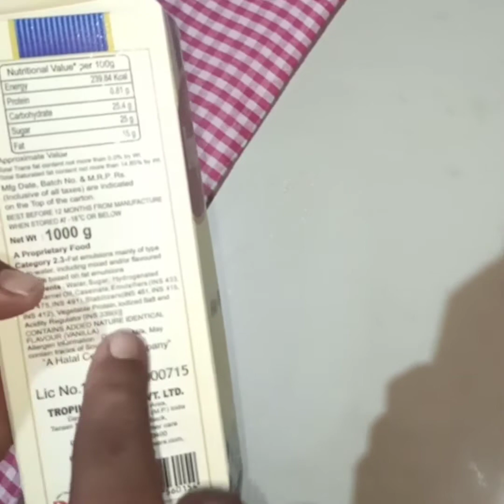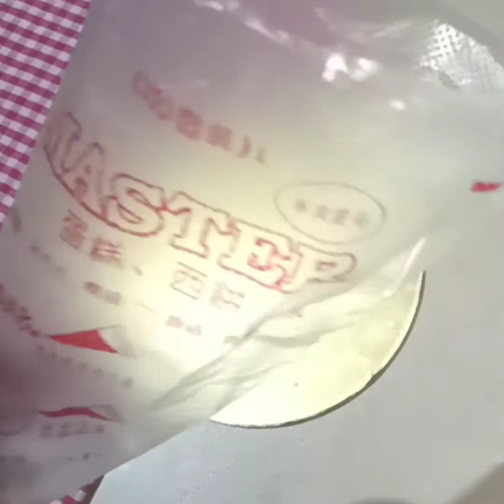केक के लिए क्रीम कैसे व्हीप करे | whipped cream recipe in hindi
hello guys today I am make whipped cream recipe in Hindi. Now make whipped cream recipe at home it is very easy for Meri one that's what the mein recipe.